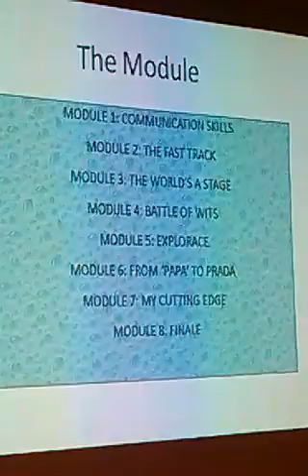ICELT 2013 : Communication Boot Camp